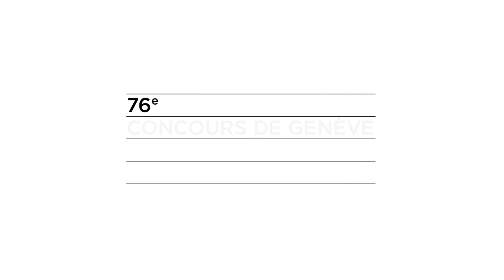76th Concours de Genève - Piano Online Recital - Session 8 (Shi, Iivonen, Zavidov)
76th CONCOURS DE GENÈVE
PIANO COMPETITION 2022 – ONLINE RECITAL

SESSION 8 -  THURSDAY 15 SEPTEMBER,  2:00 PM GMT+2

Boyang Shi, 29 years old, China
- F. Schubert: Impromptu n°1 in C Minor, Op.90
- F. Schubert: Impromptu n°4 in F minor, Op.142
- E. Carter: Caténaires
- F. Chopin:  Nocturne n°2 in F-sharp Major, Op.15
- I. Stravinsky/Agosti: L'oiseau de feu

Sebastian Iivonen, 24 years old, Sweden
- B. Furrer: Voicelessness. The Snow Has No Voice
- D. Scarlatti: Sonata in D minor, K.1
- D. Scarlatti: Sonata in B minor, K.27
- F. Chopin: Mazurka n°4 in A minor, Op. 17
- F. Chopin: Ballade n°3 in A-flat Major,  Op.47
- D. Shostakovich: Prelude & Fugue n°24, Op.87

Vsevolod Zavidov, 16 years old, Russia
- G. Ligeti: Etude n°4 -  Fanfares
- G. Ligeti: Etude n°5 - Arc-en-ciel
- G. Ligeti: Etude n°6 - Automne à Varsovie
- M. Mussorgsky: Pictures at an Exhibition